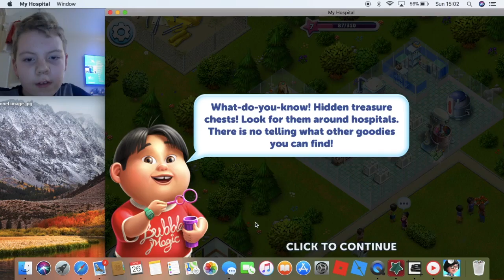My Hospital. Episode 2.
Live game play in My Hospital